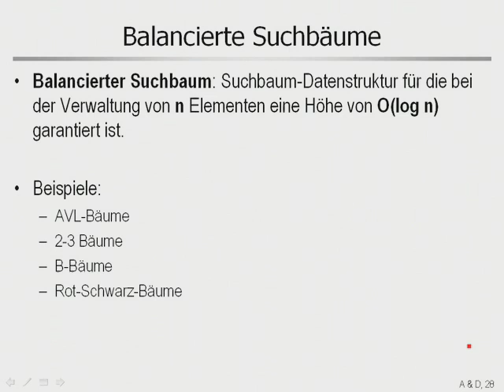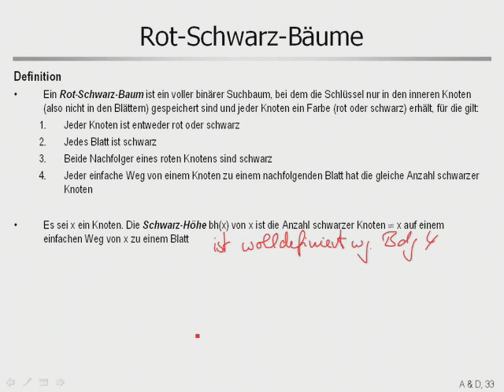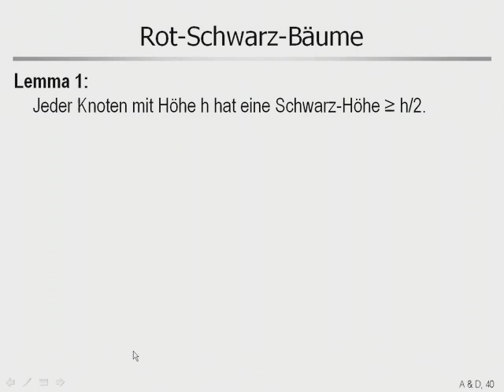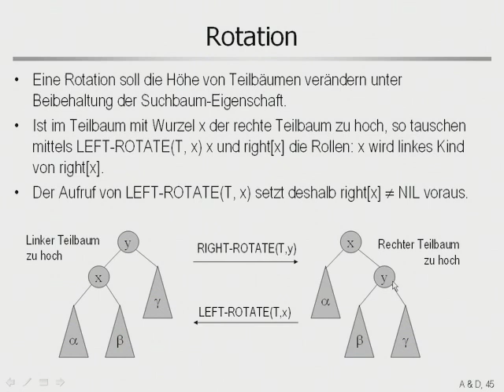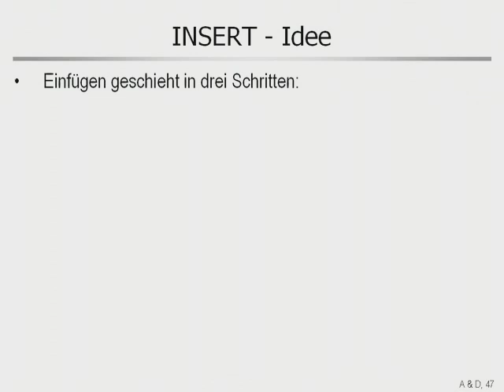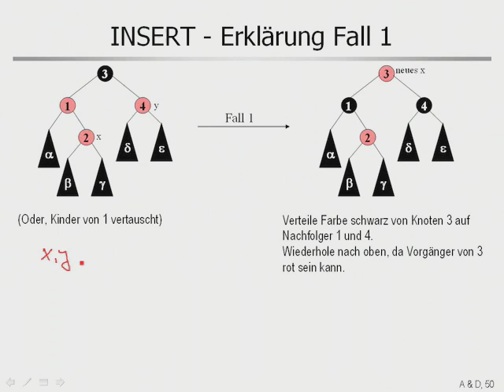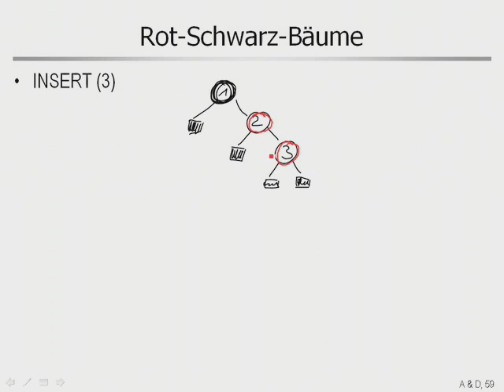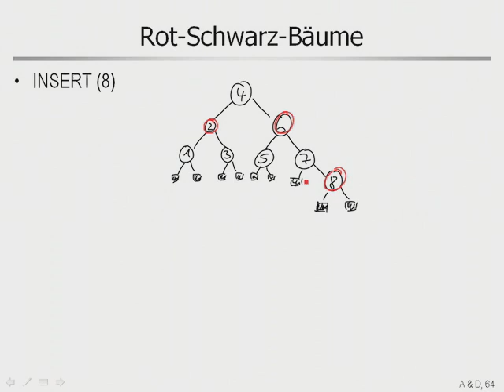aud 6 5 BalancierteBäume (Rot-Schwarz Bäume)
Balancierte Suchbäume: Rot-Schwarz-Bäume

Rot-schwarz-Bäume erfüllen die folgenden Eigenschaften:
Ein Rot-Schwarz-Baum ist ein voller binärer Suchbaum, bei dem die Schlüssel nur in den inneren Knoten (also nicht in den Blättern) gespeichert sind und jeder Knoten ein Farbe (rot oder schwarz) erhält, für die gilt:
1) Jeder Knoten ist entweder rot oder schwarz
2) Die Wurzel ist schwarz
3) Jedes Blatt ist schwarz
4) Beide Nachfolger eines roten Knotens sind schwarz
5) Jeder einfache Weg von einem Knoten zu einem nachfolgenden Blatt hat die gleiche Anzahl schwarzer Knoten